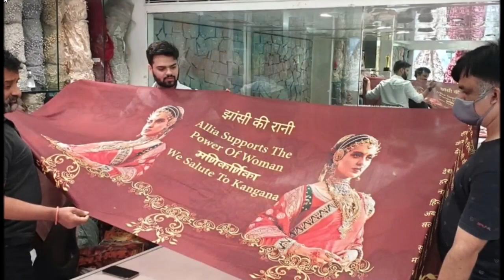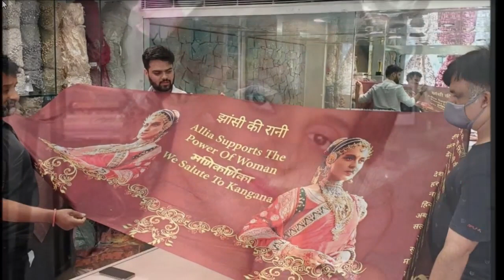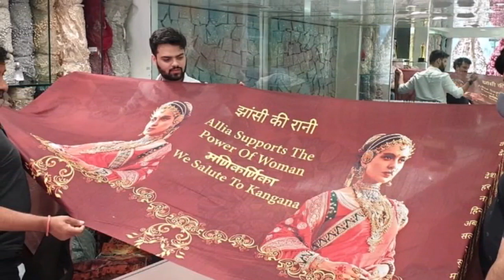बाजार में बिकेंगी कंगना रनौत के प्रिंट वाली साड़ियां, सपोर्ट में आया व्यापारी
कंगना रनौत और महाराष्ट्र सरकार के बीच पिछले दिनों जो खींचतान चली उसे पूरे देश ने देखा. कभी कंगना, शिव सेना पर वार करती तो कभी शिव सेना के मंत्री और नेता कंगना पर पलटवार करते. बात तब बढ़ गई जब BMC ने कंगना के मुंबई ऑफिस को तोड़ दिया. जिसे लेकर अब कंगना, महाराष्ट्र सरकार से आर पार की लड़ाई पर उतर आई हैं.

कंगना को एक तरफ कई बॉलीवुड सितारों का सपोर्ट मिला तो वहीं दूसरी तरफ उन्हें देशभर में फैले अपने लाखों फैन्स का सपोर्ट भी मिल रहा है. सूरत के एक बड़े कपड़ा व्यापारी ने भी कंगना को सपोर्ट करने के लिए उनकी फिल्म ‘मणिकर्णिका’ के पोस्टर का इस्तेमाल किया है और साड़ी के पल्लू पर इंग्लिश में लिखा है ‘I Support Kangana Ranaut.'

आजतक से बात करते हुए सूरत के कपड़ा व्यापारी पुरुषोत्तम झुनझुनवाला उर्फ छोटू भाई ने कहा, ‘पूरा देश देख रहा है कि कैसे एक्ट्रेस कंगना रनौत को तंग किया जा रहा है, और इसके बावजूद कंगना जी अडिग खड़ी हुई हैं. हमारा काम ही औरतों के लिए साड़ियां बनाना और बेचना है तो ऐसे में हमें लगा कि हमें भी कंगना जी को सपोर्ट करना चाहिए. इसलिए हमने कंगना को सपोर्ट करते हुए उनकी फोटो छपी हुई साड़िया बनाई हैं.’

पुरुषोत्तम आगे कहते हैं, ‘अभी फिलहाल तो ये साड़ियां परसों ही बनकर तैयार हुई हैं. लेकिन जिस तरह से दुकानदारों में इसे लेकर उत्सुकता है हमें लगता है कि कुछ दिनों में इसकी डिमांड जरूर बढ़ेगी, जिसे लेकर हम उत्साहित हैं. बाकि ये साड़ी मार्केट में कितनी बिकती है या नहीं बिकती है ये तो वक्त ही बताएगा.’

पुरुषोत्तम झुनझुनवाला ने आजतक से ये भी कहा, ‘मेरी कंगना से कभी कोई बात नहीं हुई है. लेकिन मैं आजतक के माध्यम से कंगना जी को ये कहना चाहता है कि मैं उन्हे ये साड़ी अपने हाथों से गिफ्ट करना चाहता हूं और ये भी कहना चाहता हूं कि हमारा पूरा देश आपके सपोर्ट में है और इस बात में कोई दोराय नहीं है.’

बता दें कि कंगना और शिवसेना में जारी मतभेद के बीच कंगना को करणी सेना का पूरा समर्थन मिल रहा है. राष्ट्रीय राजपूत करणी सेना के अध्यक्ष सुखदेव सिंह गोगामेड़ी अभिनेत्री कंगना रनौत से उनके मुंबई वाले घर में मिले. वहीं बताया जा रहा है कि कंगना रनौत महाराष्ट्र के राज्यपाल भगत सिंह कोश्यारी से रविवार को मुलाकात करेंगी. यह मुलाकात रविवार शाम 4.30 बजे होनी है. ऐसा माना जा रहा है कि इस मुलाकात में कंगना रनौत राज्यपाल के सामने बीएमसी द्वारा उनके दफ्तर को तोड़े जाने और सुरक्षा के संबंध में अपनी बात रख सकती हैं.

मालूम हो कि मुंबई वाले ऑफिस में हुई तोड़फोड़ के बाद से ही कंगना रनौत काफी गुस्से में हैं और उद्धव सरकार पर लगातार हमला कर रही हैं. उन्होंने ट्विटर के जरिए शिवसेना पर निशाना साधते हुए कहा था कि आज मेरा ऑफिस टूटा है कल तेरा घमंड टूटेगा. अब देखने वाली बात होगी कि ये मामला शांत होता है या कितना आगे तक जाता है.